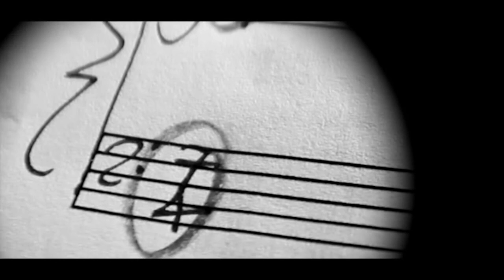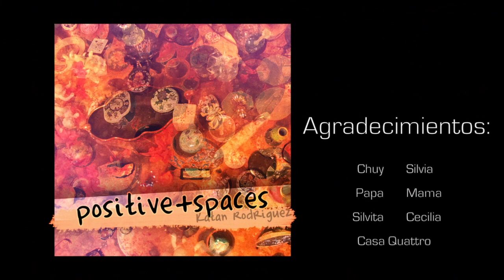Positive Spaces: A Short Film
This is the first video I ever uploaded to Youtube, so I apologize if it's not as polished as the newer ones. But I still love the music in it, and I hope you do too. This artistic short film symbolizes the merging of my music with my visuals, a marriage of sight and sound. I've been making music since a very young age, and started making visual art in high school; but this was the first time I put them together, so this video will always have a special place in my heart. This is where my journey as a multi-disciplinary artist begun. This artistic short film is named "Positive Spaces" after a term used in Art. Think of positive space as the subject and negative space as the background. With this film, I wanted to give each figurine rich and interesting backgrounds.

Each of these objects belonged to my grandparents, so they hold a lot of emotional weight. My grandparents traveled all over the world, and brought these beautiful figurines with them. As a little boy, I was mesmerized by their mystical qualities, and years later, as a young adult, I became inspired to make a film about them. They passed away, and this was my way of honoring my grandparents. I love them very much. The last day of filming, something interesting happened: I felt a soft breeze come through the window and I instantly thought of them, I like to think this was their way of saying they love me too.